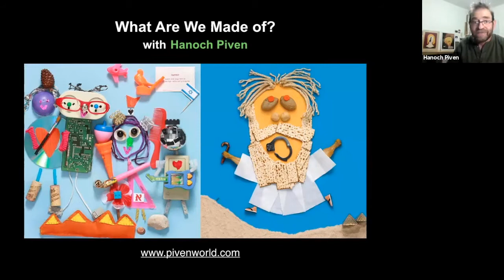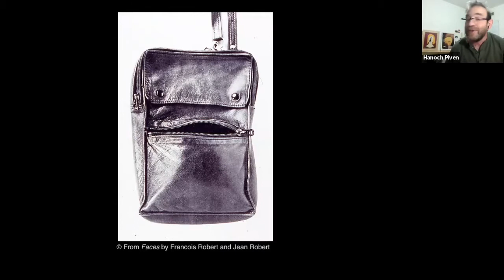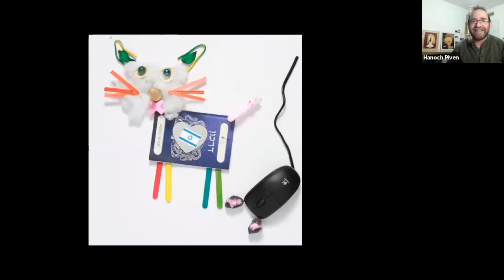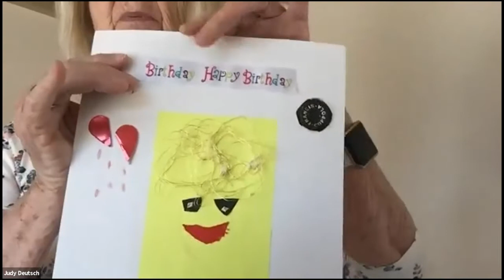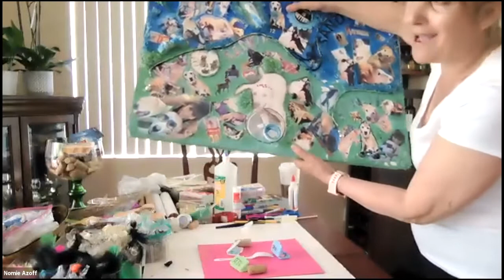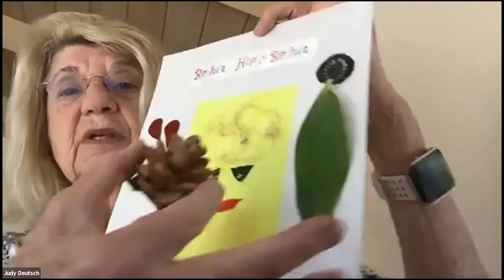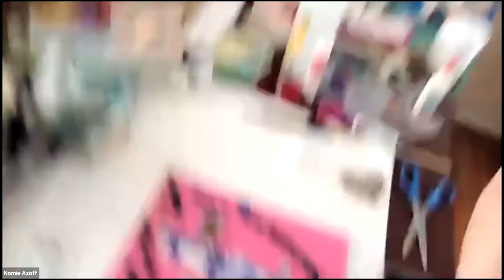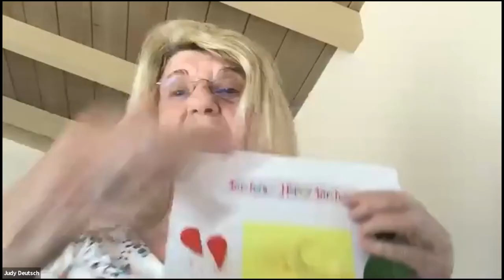VIRTUAL ISRAEL 2021, Session 3: Portrait Workshop With Renowned Israeli Pop Artist Hanoch Piven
Join for this exciting and moving workshop with renowned Israeli pop artist Hanoch Piven to learn about Hanoch's moving background and story as an artist and join in for an important activity. Hanoch's portraits have appeared in just about every mainstream publication in the world from Rolling Stone Magazine and The New Yorker to Newsweek and The Economist uniquely portraying heads of state and cultural icons alike.

Hanoch will lead us to create our own portrait work honoring all the medical workers and first responders that have put their lives on the line this past year.